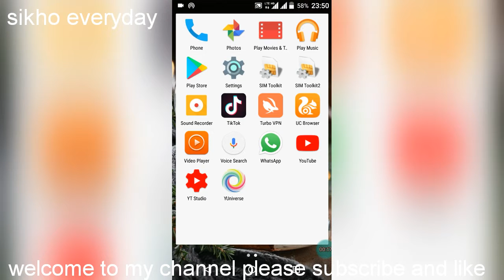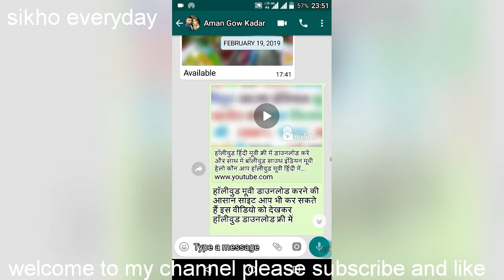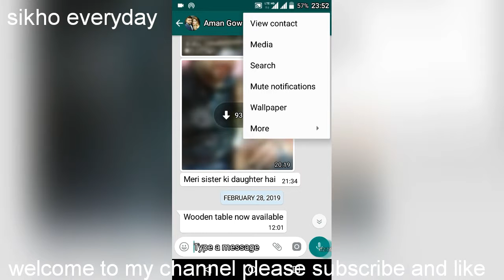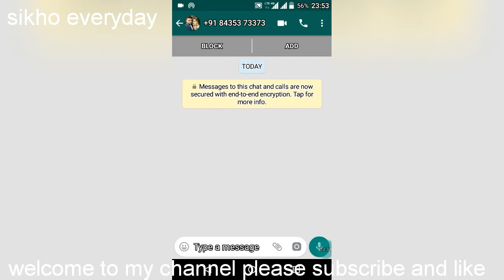WhatsApp mein message kaise delete Karen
hi friend,
               hi friend is video mein aapko message ek sath delete karne ka Tarika bataya gaya hai aap is video ko pura dekhen to aap Sikh sakte hain WhatsApp mein ek sath message on ko delete kaise karte hain thanks for watching my video,